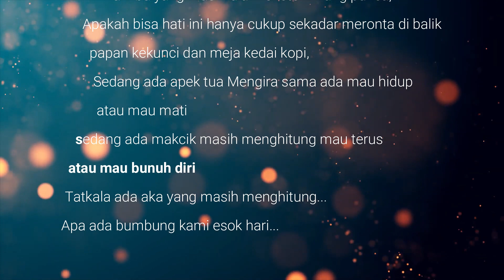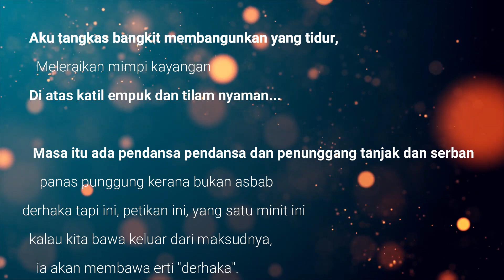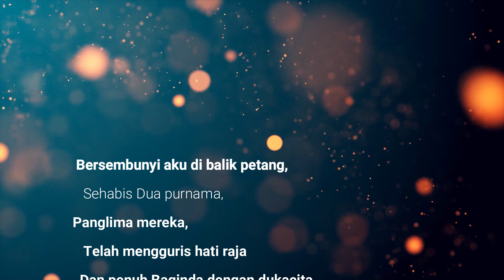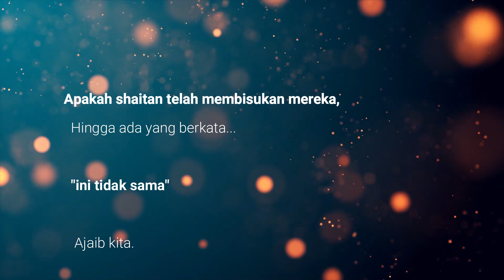Sajak Keajaiban Oleh Iswardy Morni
Sajak: keajaiban

Bersembunyi aku di balik petang,
Bila semboyan dibunyikan,

Tatkala aku bertingkah bangkit,
Kala hati diruntun anak kehilangan bapa
Dan ibu yang masih dia menetek hilang punca,
Apakah bisa hati ini hanya cukup sekadar meronta di balik papan kekunci dan meja kedai kopi,
Sedang ada apek tua Mengira sama ada mau hidup atau mau mati
Sedang ada makcik masih menghitung mau terus atau mau bunuh diri
Tatkala ada aka yang masih menghitung... Apa ada bumbung kami esok hari...

Aku tangkas bangkit membangunkan yang tidur,
Meleraikan mimpi kayangan
Di atas katil empuk dan tilam nyaman...

Masa itu ada pendansa pendansa dan penunggang tanjak dan serban panas punggung kerana bukan asbab derhaka tapi ini, petikan ini, yang satu minit ini kalau kita bawa keluar dari maksudnya, ia akan membawa erti "derhaka".

Maka berbondong semboyan sitanjak dan siserban memikul arca gila dijulang dan di kata...

Ini penderhaka!

Sehabis Dua purnama,
Panglima mereka,
Telah mengguris hati raja
Dan penuh Baginda dengan dukacita...
Baginda murka kerana arahannya agar panji Hitam putih disampai kepada Ketua Ketua di pandang enteng dan di gelak tertawa...

Tatkala itu aku saksikan keajaiban...

Kemana hilangnya sitanjak dan siserban bila masa yang lebih derhaka itu dari kalangan mereka,
Terus membisu mereka dari sebalik petang..

Apakah shaitan telah membisukan mereka,
Hingga ada yang berkata...

"ini tidak sama"

Ajaib kita.

Kalau menyuara rasa rakyat itu derhaka,
Lantas, Yang engkar arahan raja itu kita patut gelar apa?

Gila..

Iswardy Morni
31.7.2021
Hari terakhir darurat